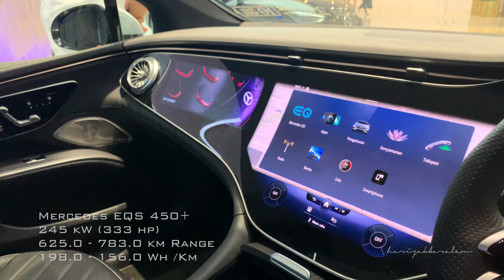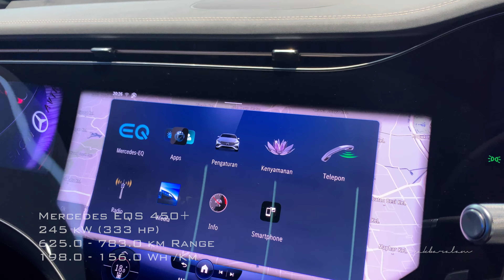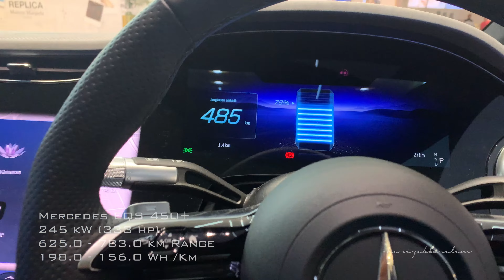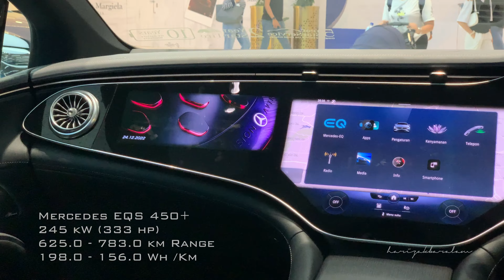Mercedes EQS 450+ (No Commentary)